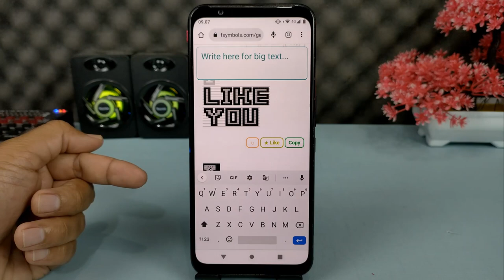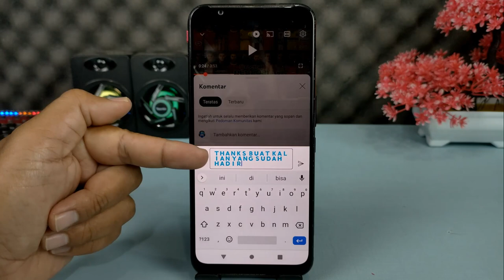Cara Membuat Tulisan Biru Di Komentar Youtube Tanpa Aplikasi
Hai semuanya,di video kali ini saya share ke kalian semua yaitu cara membuat tulisan berwarna biru pada kolom komentar di youtube,dan untuk melakukannya ini tanpa menggunakan aplikasi apapun, silakan kunjungi situs ini

Terimakasih